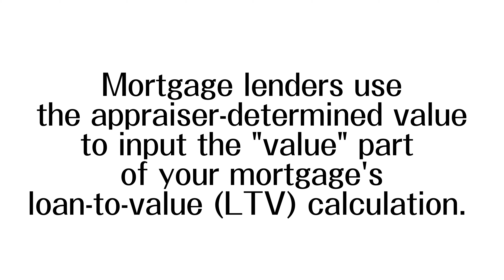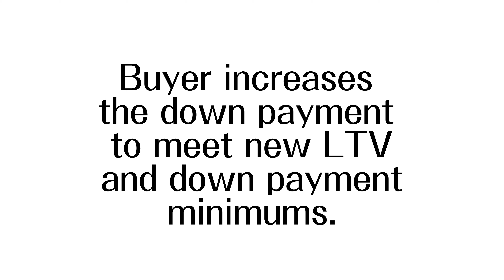What happens when a house doesn't appraise for the purchase price?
A lot of buyers are making offers over asking price just to be able to compete in this extremely competitive sellers market. Here are four scenarios that can happen when an appraisal is lower than purchase price.

Buying a house can be stressful for first-time home buyers. Especially when things come up that you weren't prepared for. The six things in this video will help you avoid unwanted surprises and give you confidence in making one of the biggest purchases of your life.

Hutty's Home Goals covers every aspect of the home-buying process. From identifying your homeowner goals all the way through closing escrow on your dream home. If you ever wondered about any part of the home-buying process then you should go and download your free copy.

What gets me out of bed every morning is to helping Sacramento find their dream home so they can leave a legacy for their families.

I'm a Sacramento real estate agent living in Carmichael. I'll personally drive you around and give you a tour of Sacramento California Real Estate. There's a lot of things about the great city of Sacramento that only a long time resident like myself would know about. I've experienced the good, the bad and the ugly of Sacramento and I'd love to share some stories with you. to schedule a meeting today!

Kevin Hutty
a.k.a Hutty Buddy
DRE #02090335
Carlile Realty & Lending
Kevin Hutty is a Sacramento Realtor®/real estate agent and a 32 year Sacramento native. Buy, Sell or Invest - Hutty Buddy will EXCEED your expectations.

To never miss a video about Sacramento real estate, living in Sacramento and Hutty Buddy's journey to attract real estate clients with his video marketing, subscribe to my channel & then hit the bell notification here ➜